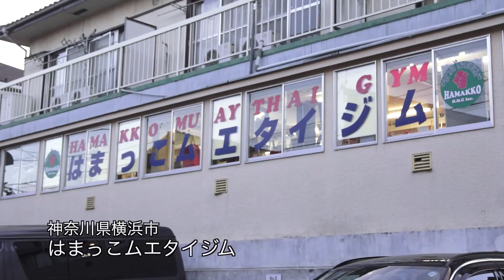REBELSTV “悪魔王子”高橋幸光① 天才の潜在能力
9月28日に東京・ディファ有明で行われるREBELS.30にて
REBELS-MUAYTHAIライト級王座決定戦に出場する高橋幸光選手の特集です。

第１回は高橋選手が所属するはまっこムエタイジムを訪れたところ、まさかの展開が…
師匠のユタポン会長にも注目です！
高橋幸光選手が出場する9.28REBELS.30にご期待ください！